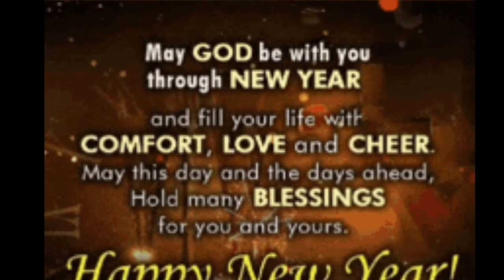Happy New Year 2022 🌹🌹 | Happy New Year Status Video☃️☃️ | Best Happy New Year 2021 | Coming Soon🎁☃️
Happy New Year 2022 🌹🌹 | Happy New Year Status Video☃️☃️ | Best Happy New Year 2021

Coming Soon 2022 , Happy New Year 2022 Status Video, Happy New Year 2022, Happy New Year

Happy New Year Best Video,
Happy New Year 20222 Special WhatsApp Status,
Happy New Year 2022 Special Song,
Happy New Year 2022 Special Video,
Happy New Year 2022 Special Status Video,